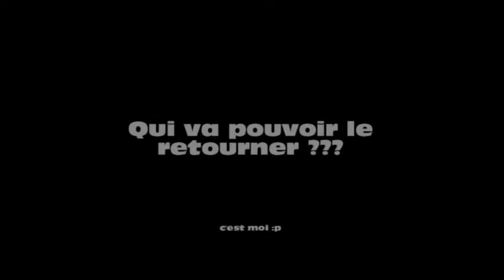Flamby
Qui va gagner !!!